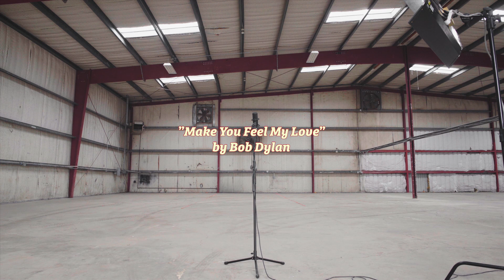"Make You Feel My Love," Bob Dylan - Gabe Baker cover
Such a classic love song! Always a joy to sing this.

God bless,
gb